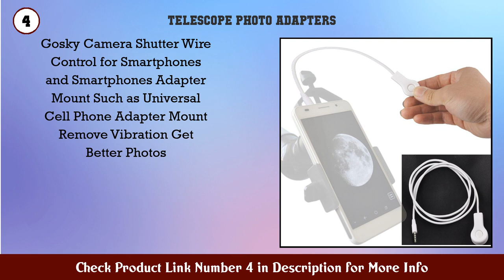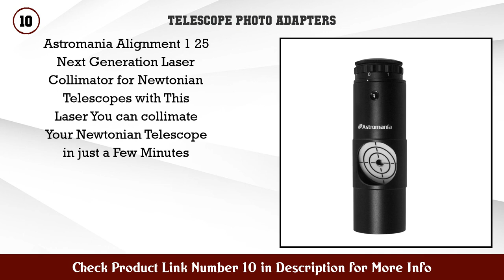Top 10 Telescope Photo Adapters to buy in USA 2021 | Price & Review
Best Telescope Photo Adapters to buy in U.S.A

Find the links below to buy these products:

1. Gosky Universal Cell Phone Adapter Mount Compatibl...

2. Celestron 81035 Basic Smartphone Adapter 1 25 Capt...

3. Vankey Cellphone Telescope Adapter Mount Work with...

4. Gosky Camera Shutter Wire Control for Smartphones...

5. Celestron T Adapter with SCT 5 6 8 with 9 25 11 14...

6. Gosky Telescope Phone Adapter Quick Aligned Cell P...

7. QMEET Telescope Phone Adapter Telescope Cell Phone...

8. Gosky Big Type Universal Smartphone Adapter Mount...

9. Vankey Cellphone Telescope Adapter Mount Universal...

10. Astromania Alignment 1 25 Next Generation Laser Co...

11. Celestron 52238 C70 Mini Mak Spotting Scope 25 75x

12. Gosky Deluxe Telescope Camera Adapter Kit for Cano...

13. Celestron 1 25 Universal Barlow and T Adapter

14. Gosky Skyview 20x80 Astronomy Binoculars Giant Bin...

15. Celestron Car Battery Adapter for All Nexstar Tele...

Content of this Video:
10 best products to buy Telescope Photo Adapters U.S.A

Top rated Telescope Photo Adapters in U.S.A